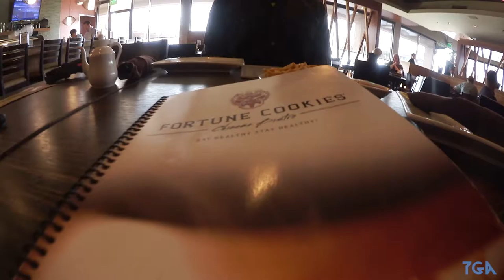23 - First Wedding Anniversary Hangout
My wife and I have been married for one year and we are hanging out like we always do.  I love her and she is super awesome.  K1 Speed racing too!